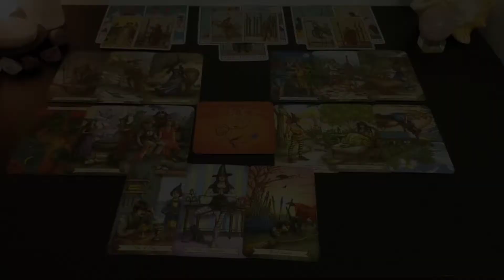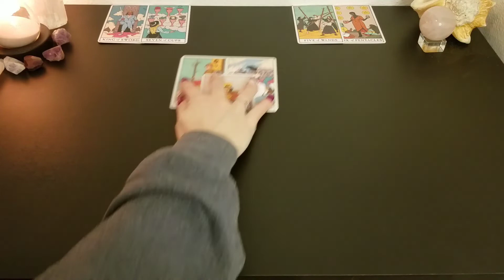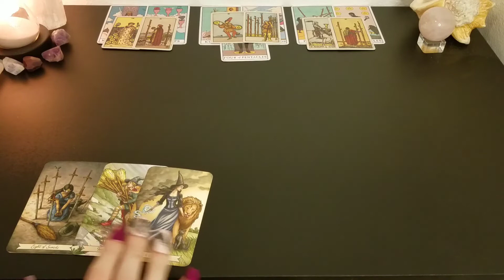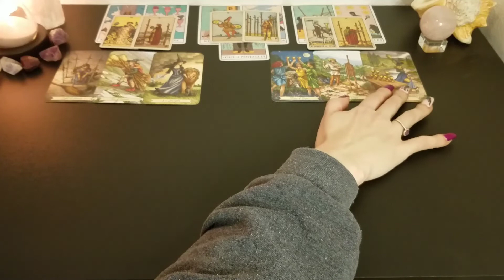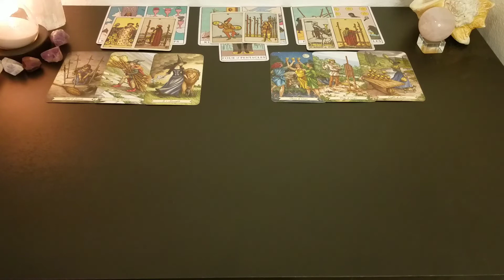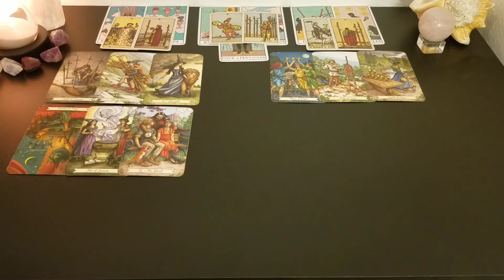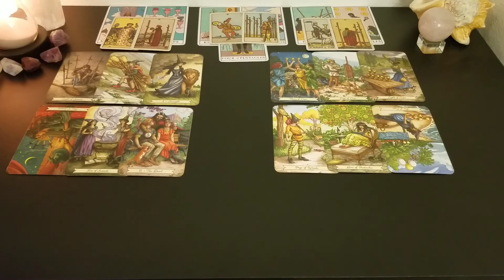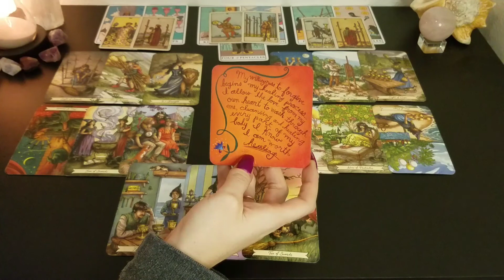♌ Leo | In & out. Back & forth. Here's what's next. | 🤯 inside their mind 📚 | Feb